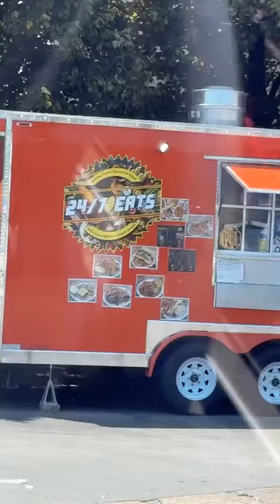📍 24/7 Eats Food Truck in Virginia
🤫 She didn’t know I was a Food Vlogger! 👀
📍 24/7 Eats